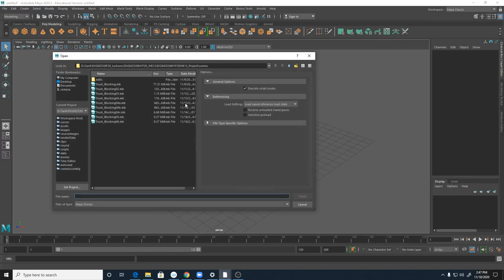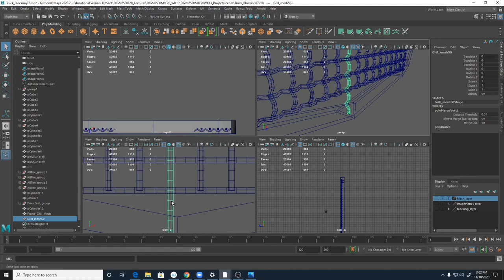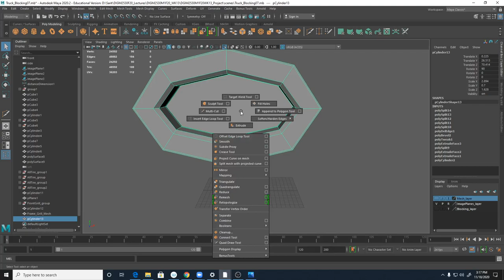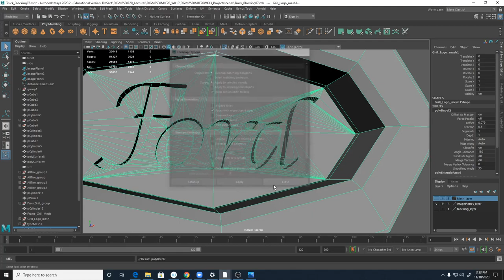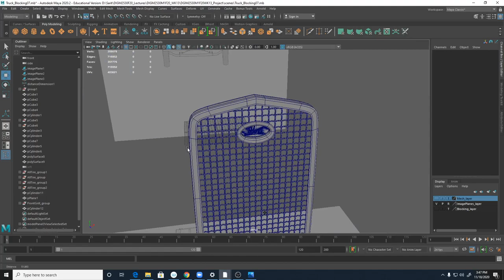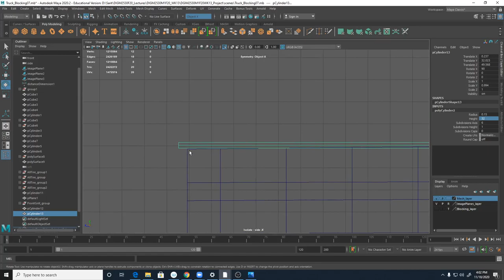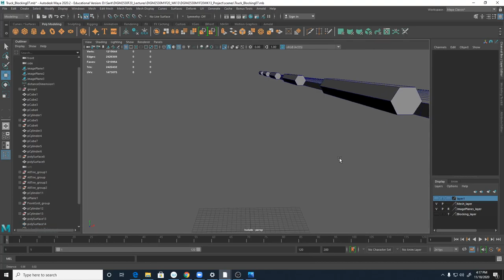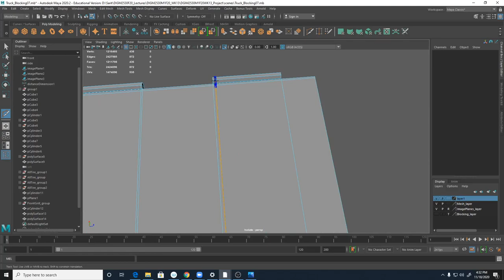DIGM2530F20WK13 02 Radiator Top Hood